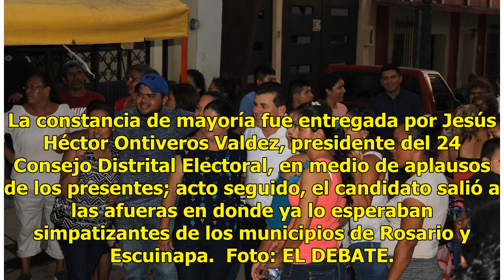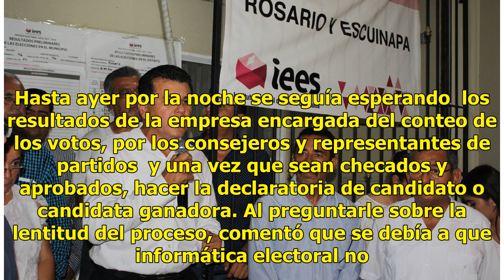Édgar González obtiene constancia de mayoría en El Rosario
El Rosario.- Édgar Augusto González Zataráin recibió la constancia por obtener la mayoría de votos, en las oficinas del 24 Consejo Distrital ubicado en la ciudad de El Rosario. Esto lo convierten en el candidato a diputado ganador del Distrito 24 que corresponde a Rosario y Escuinapa, en estas elecc...